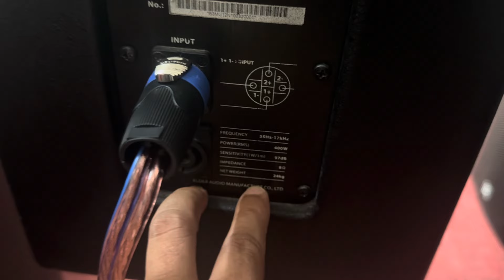Đẩy chuyên trị súp giá 3t700 liên hệ 0973096520